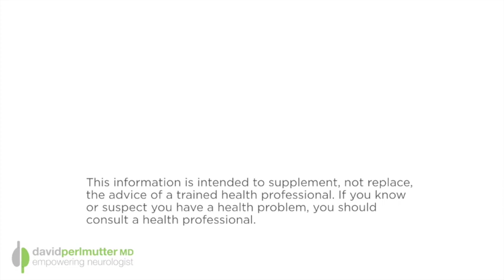Exercise and Neurogenesis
I’ve been posting over the past several years about the relationship of Alzheimer's disease to inflammation, and the process of inflammation in general. More recently we've seen information relating LPS, a chemical in the gut, also being related to inflammation. Interestingly, LPS is elevated Alzheimer’s disease as well.

The article that we are looking at in this video blog looks at the relationship of LPS to the process of neurogenesis, the growth of new brain cells. We see in elderly laboratory animals that when LPS is elevated these animals are less able to grow new brain cells – again, that’s the process of neurogenesis. But what is so intriguing about this report is that when these laboratory mice are given a wheel to exercise on, then LPS is less likely to compromise their ability to grow new brain cells.

For me, the take home message is the importance of aerobic exercise, in this case being able to offset the damage to the brain caused by inflammation as a result of higher levels of LPS in the bloodstream. So when we see LPS higher in the blood of Alzheimer’s patients (and again LPS comes from what we call gram negative bacteria that live within the intestines) it’s telling us two things: 1) inflammation has been amped up, and 2) the gut has become somewhat leaky, allowing this intestinal chemical, LPS, to make its way into the bloodstream. How empowering it is to know that this process, the loss of neurogenesis, may be offset by engaging in aerobic exercise! Now again, it’s a laboratory animal and it may be seen as a leap to generalize this to humans, but hey, that’s my job! I want to give you the information and I hope you will find this research as intriguing as did.